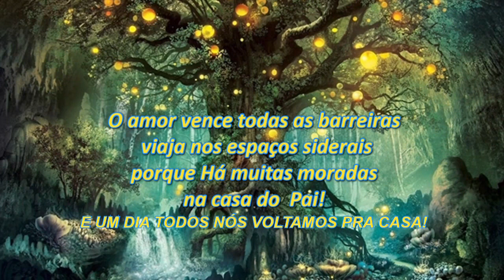FLORESTA ENCANTADA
ELA MORA NA FLOESTA, PORQUE ELA É UMA FADA!!
SUA FLORESTA É SEU LAR!
LAVINIA ANTONIA